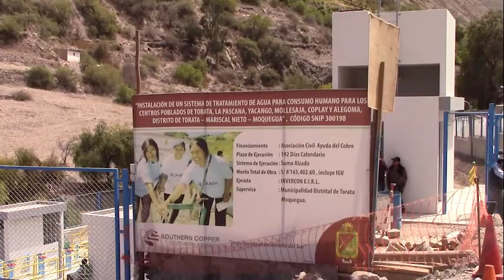REALIZAN VISITA GUIDADA A PLANTA DE TRATAMIENTO EN TORATA. 16/10/18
A través de una visita guiada a la Planta de Tratamiento de Agua Potable de Torata, autoridades y medios de comunicación constataron que la importante obra de saneamiento ejecutada por la Municipalidad de Torata y Southern Peru, ha llegado a su etapa final.
La empresa INVERCON a la que se encargó la ejecución de la obra se alista para solicitar formalmente a la comuna, la recepción de obra a fin de formalizar la entrega de la planta que beneficiará a más de cuatro mil usuarios de seis anexos del distrito.
La visita fue encabezada por el alcalde distrital Fortunato Palomino y en ella participó el Jefe de Desarrollo Comunitario de Southern Peru, Hugo Valdivia Laos, funcionarios de la comuna y medios de comunicación.